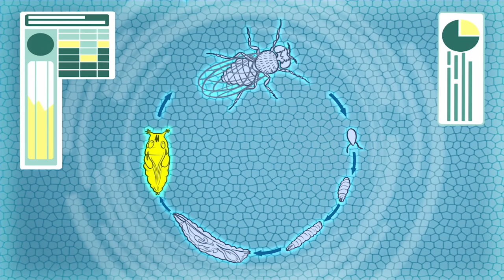Wild Kratts ❓🔎 Who Is Martin Talking To? | Kids Videos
Martin has a new friend that no one can see. Find out who it is and comment the name below!